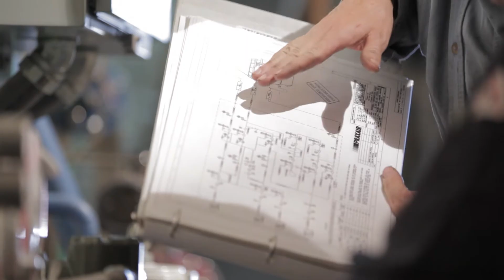Argon Oxygen Decarburization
Today, over 75% of the world's stainless steel is made using the Argon Oxygen Decarburization (AOD) process invented by Praxair. AOD provides an economical way to produce stainless steel with a minimal loss of precious elements.